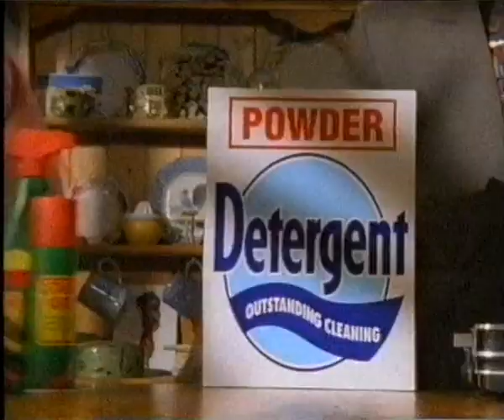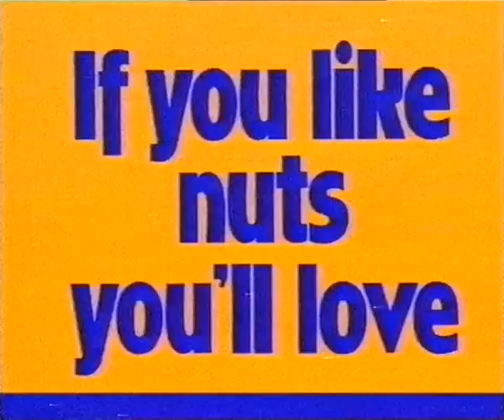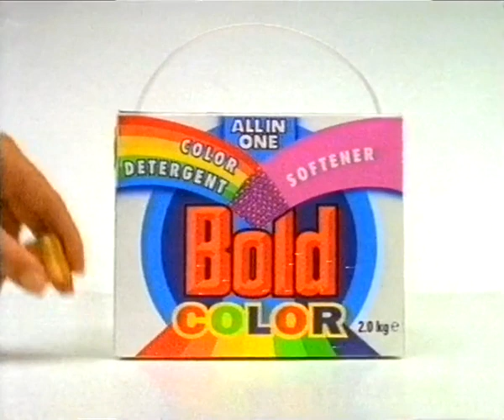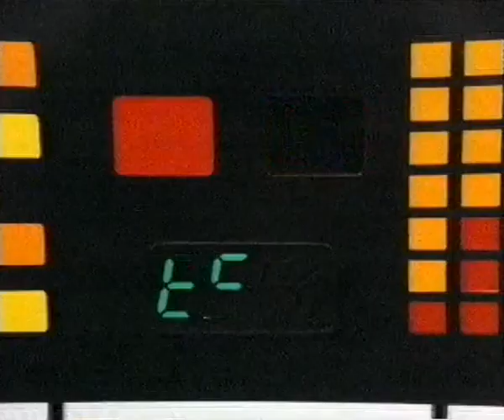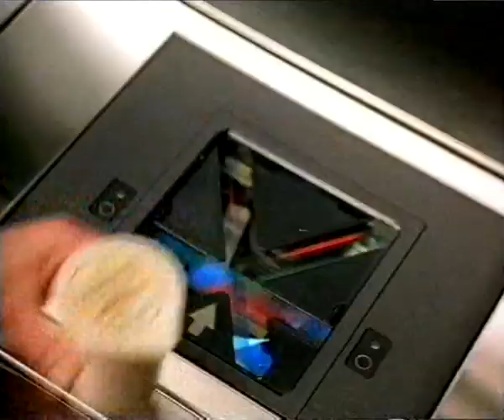UKGold Promos/Adverts Wednesday 26th May 1993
Trailers before and adverts during 9pm Big Deal.
Promos: Miracles, The Bill.
Ad break #1: Kaliber (Billy Connolly), Halifax, Car Crime, Ariel Ultra, Pampers Baby-Dry,  Biactol, Nestle Clusters, Britvic.
Ad break #2: McDonald's, Cornhill Life, Fisher-Price (Hugh Laurie),  Bold Color, Cover Girl Lip Advance, McCain Oven Chips, Asda.